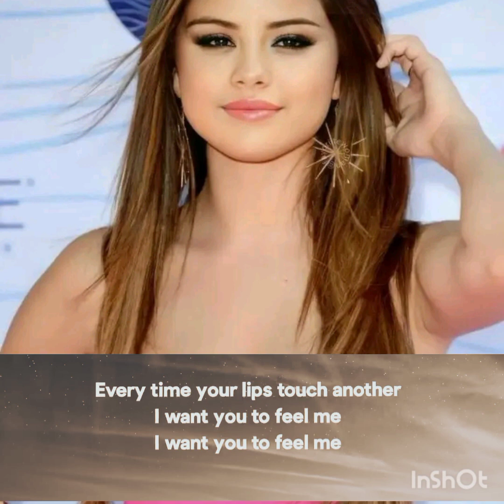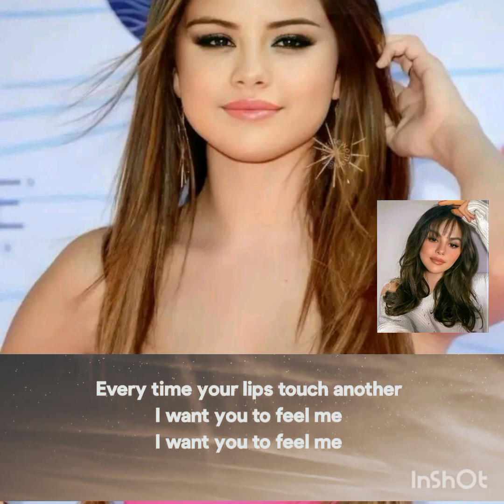Selena Gomez songs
lyrics video songs of Selena Gomez